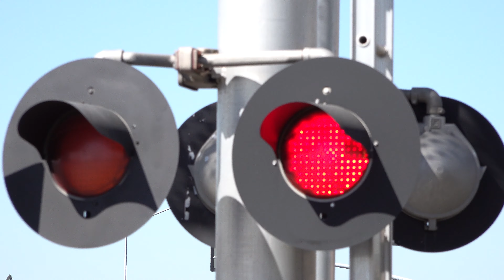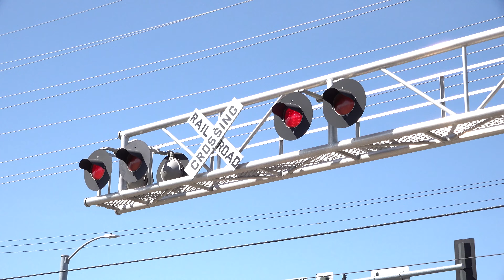UP 9925 Rocklin Rocket Light Power Poke At Nimbus Road Railroad Crossing, Rancho Cordova CA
[Filmed March 11, 2022] 12:57pm
After the train worked Schnitzer Steel, they made their way here to the runaround track here at Nimbus Rd had a brief stop to switch power then shoved the train eastward past the switch poking out at the crossing here and sat for a while for some reason this time before pulling forward off the crossing into the siding to perform the turn around runaround. This crossing is owned by Sacramento Regional Transit is an SACRT mid 2000s signal build install with changes to its gate barriers and gate lights, the median signals base and a light on it.

Construction here is supposed to start in early summer this year which would be Late June through July being the start of construction for the SACRT Double Track Project. by assumption construction will start on the Placerville Branch first as the Placerville Branch will be removed from this crossing and the siding will be moved west of here closer to Schnitzer Steel with also a relocation of the freight track west or here moving it over about 20 feet to make room for the new outbound Gold Line Track. So far they plan to keep this crossing the same when the second light rail track replaced the freight track.

Union Pacific Railroad Rocklin Rocket Local freight train stops on the Nimbus Rd Private Railroad Crossing as a light power move switching in the siding on the UP Placerville Branch in Rancho Cordova, California at the Aerojet entrance.

LRR62 - 11
UP 9924 EMD SD59MX
UP 9925 EMD SD59MX

Crossing Info:
City/State: Rancho Cordova, California
Intersection: Nimbus Road & Folsom Boulevard
Horn Setting: Quiet Zone (Exept For Freight)
Crossing Owner and Maintainer: Sacramento Regional Transit
Bell Sequence: Ring through whole activation
Track Activation Sensors: Light Rail Track - Set Location Activation Sensors Additional Block Signal Direction Controlled, Freight Track - Timed Off Speed and Approach Movement

Cantilever: Fabricated Metals
Lights: Four pairs of 12 inch RSI LEDs
Light Heads: Four pairs of 12x24 US&S Lights
Brackets: US&S
Junction Boxes: US&S
Bell: General Signals Type 2 Electronic Bell
Lights: One pair of 12 inch RSI LEDs
Light Heads: One pair of 12x24 inch US&S Lights
Brackets: US&S
Gate Light's: NEG Clear Gate LEDs
Counterweight Arms: US&S
Mechanism: US&S Modal 95
Base: US&S
Install Type: SACRT Mid 2000s
Installed: 2005

Light Heads: Four pairs of 12x24 inch US&S Lights
Brackets: US&S
Junction Boxes: US&S
Gate Lights: WCH Gate LEDs
Counterweight Arms: US&S
Base: US&S
Installed: 2005

Median Signal
Lights: One 12 inch General Electric Pixelated Look LEDs and Seven 12 inch RSI LEDs
Brackets: US&S
Junction Boxes: US&S
Gate Lights: NEG Clear Gate LEDs
Counterweight Arms: US&S
Base: WCH
Installed: 2005, Reinstalled In 2018

Lights: 12x24 inch Yellow Safetran Fading LEDs with traffic light heads
Base: L&W
Installed: 2005